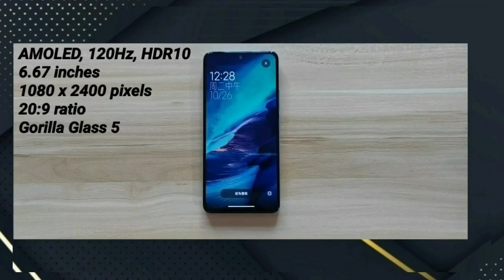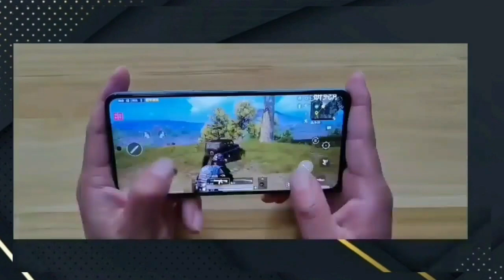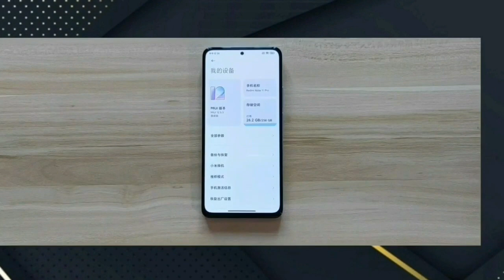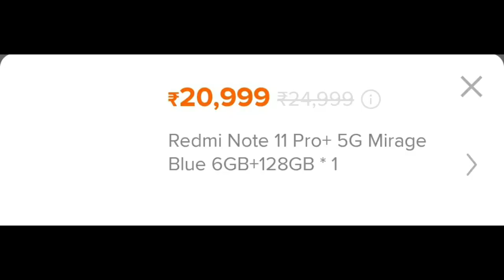Redmi Note 11 Pro Plus 5G Unboxing Tamil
Redmi Note 11 Pro Plus Unboxing Tamil
Redmi Note 11 Pro Plus Unboxing In Tamil